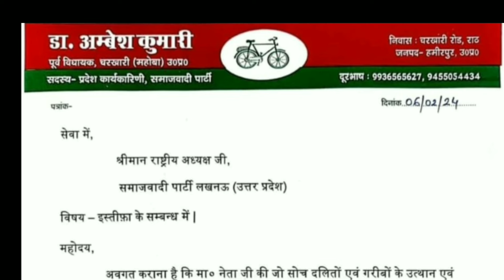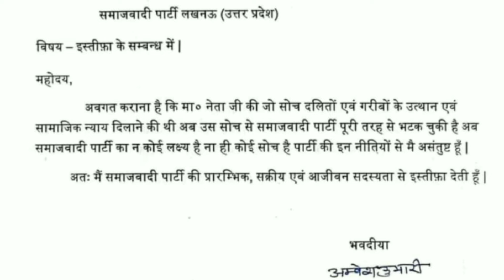समाजवादी पार्टी को करारा झटका। ओमप्रकाश राजभर की बातें सच हो रही हैं।